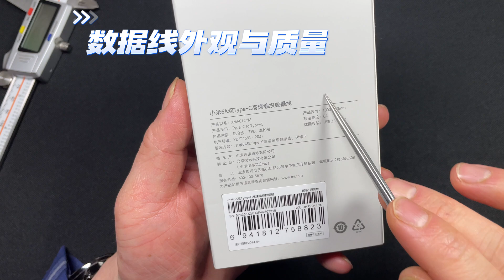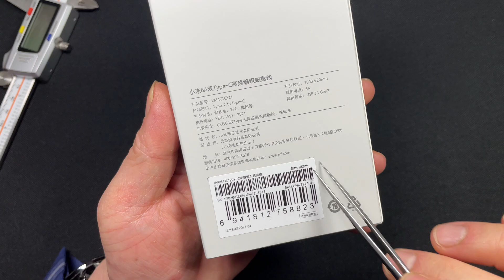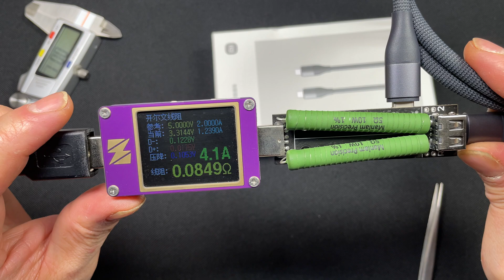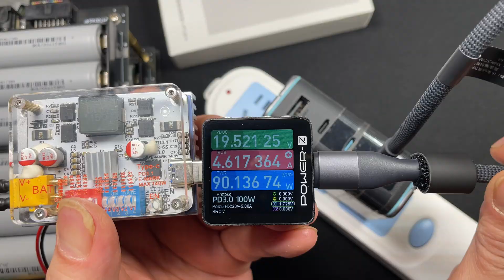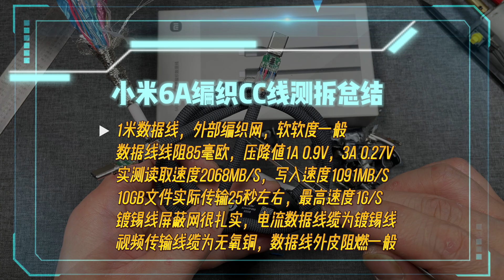Xiaomi小米新款6A高速编织CC线评测拆解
Xiaomi小米新款6A高速编织CC线评测拆解，最新款的小米6A编织数据线，支持20gbps的传输速率，值不值，用料好不好，看我测试和拆解它。